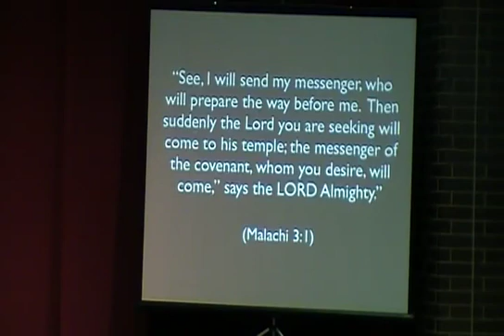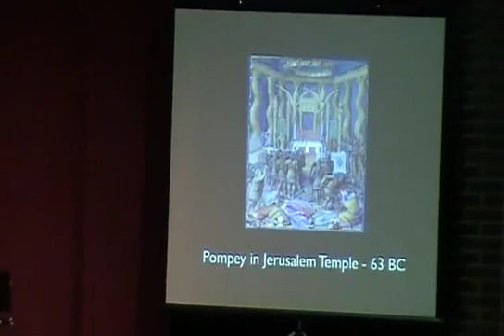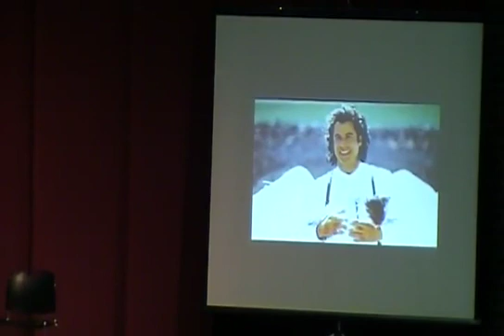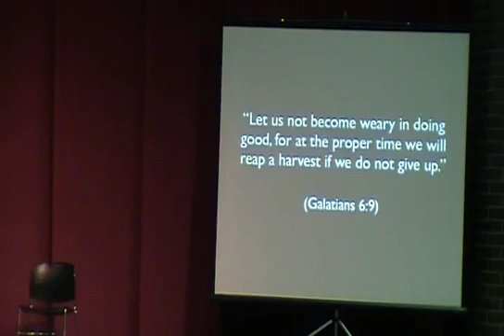Simple Christmas Reason For Hope - 12/11/2011